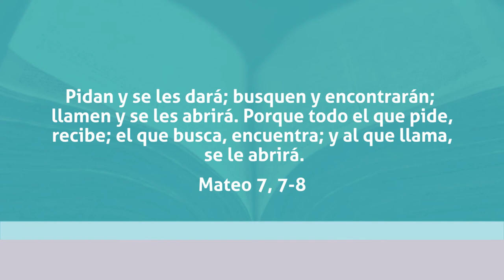Septiembre mes de la Biblia. Mateo 7, 7- 8